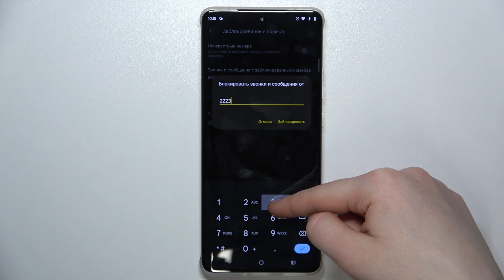Motorola Edge 50 Pro 5G | Как закинуть номер в черный список на Motorola Edge 50 Pro 5G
Оставайтесь в контроле: блокируем номера на Motorola Edge 50 Pro 5G! Присоединяйтесь, чтобы узнать, как легко заблокировать нежелательные звонки и сообщения на вашем смартфоне. Мы расскажем, как использовать встроенные функции блокировки номеров для предотвращения нежелательной связи. Не пропустите этот простой способ управлять вашими контактами и защитить себя от нежелательных входящих сообщений!

Как закинуть номер в черный список на Motorola Edge 50 Pro 5G? Как заблокировать номер на Motorola Edge 50 Pro 5G? Как закинуть контакт в чс на Motorola Edge 50 Pro 5G?